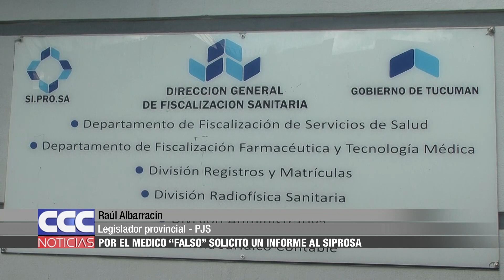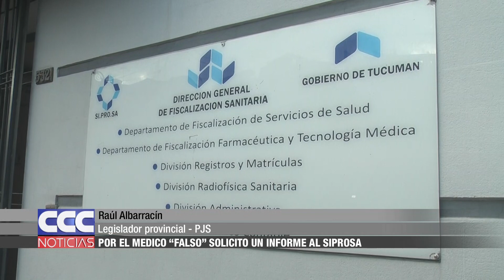06 Albarracín solicitó por el médico “trucho” un informe al Siprosa